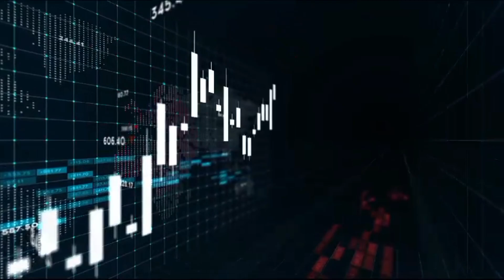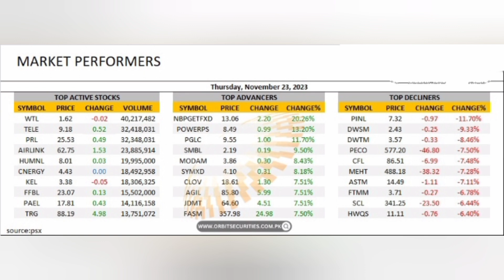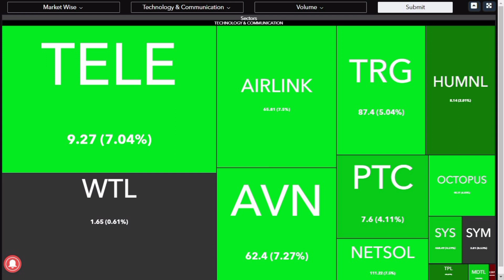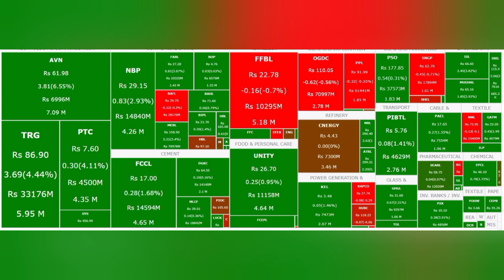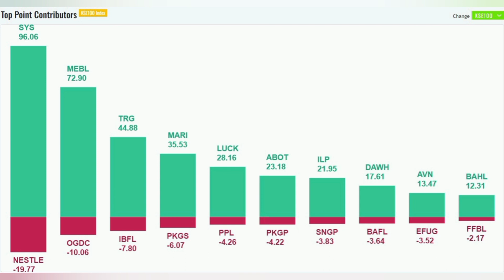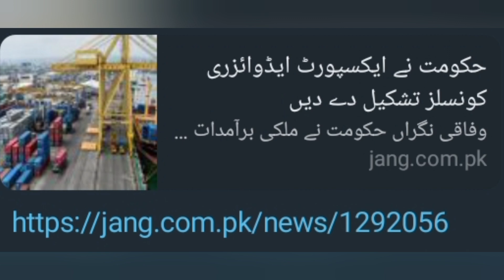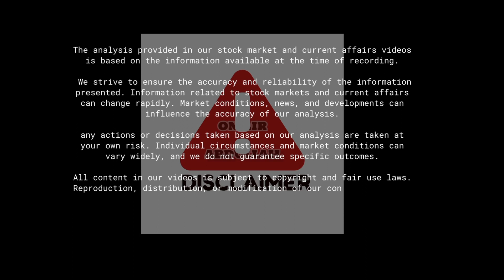Pakistan Stock Exchange Analysis Today (23/11/23)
But Abdullah's expertise doesn't end at simply facilitating real estate transactions. He's also a master negotiator, known for his ability to secure the best deals for his clients, whether they are buying, selling, or investing in properties.

Abdullah's entrepreneurial journey doesn't stop there. With a remarkable career that spans back to 2002, he is also a seasoned Trading king in the stock exchange, leveraging his financial acumen to navigate the complexities of the market.

How to sale old coin

Top 5 ultra rare 1 dirham

Looming credit card

500% price gains ahead

zafar securities

gold USD Forecast